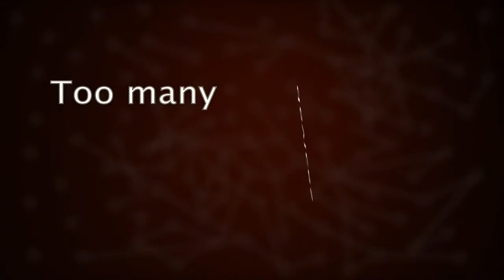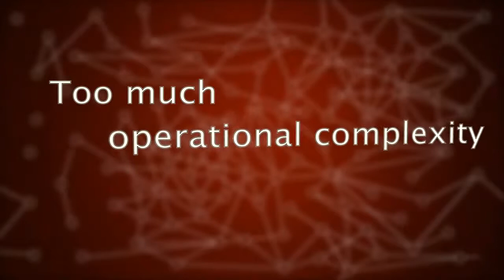Gendband SIP Trunking - Business Phone System - Hi Country Wire and Telephone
Gendband SIP Trunking